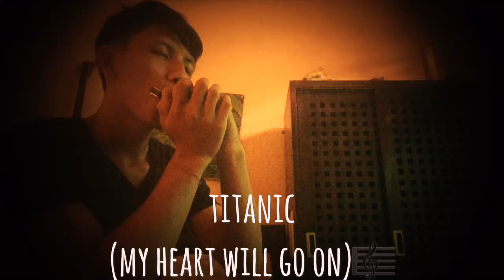Harmonica lesson titanic my heart will go on